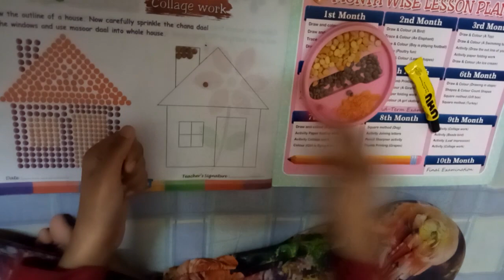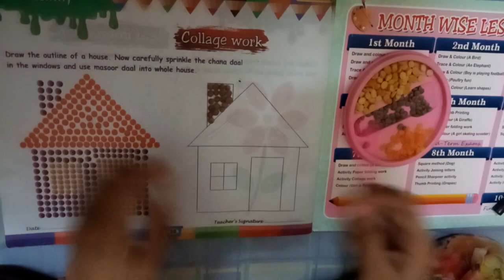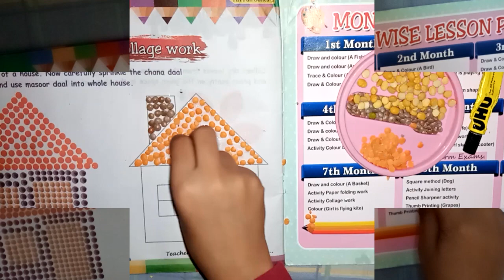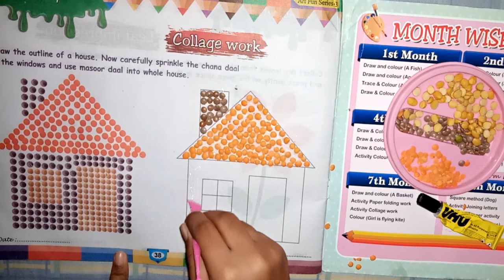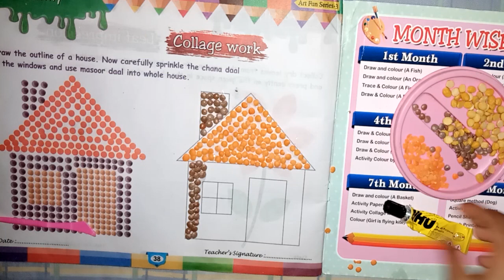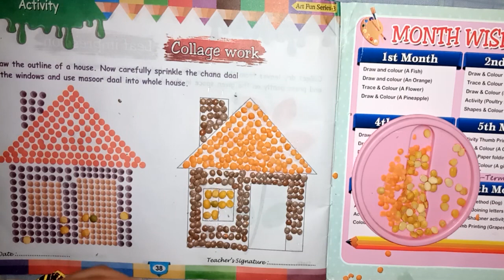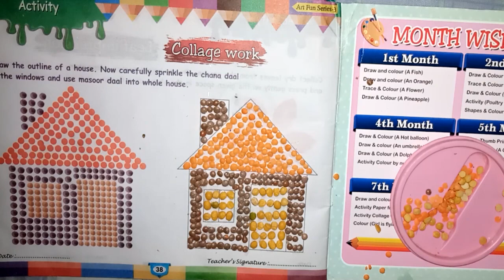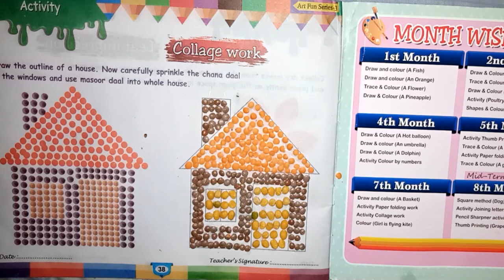How to make collage using pulses for school project and activity. Guide for Beginners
Draw the  outline of a house. now the carefully sprinkle the chana daal in the window and use masoor daal into whole house this is activity collage work enjoy have a fun plz like n share thankz

UNIQUE ART AND SKETCHING